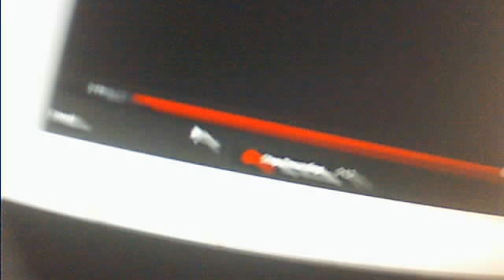Webcam video from Jun 26, 2012 2:09:57 AM MY A4-TECH.RECORDING [ WEB-CAM]